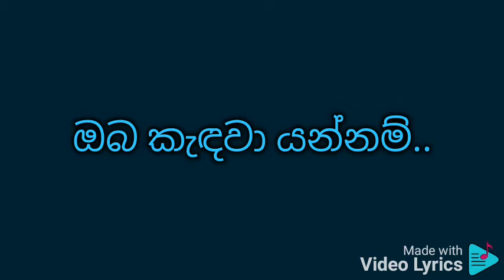Sihinen oba mata karaoke සිහිනෙන් ඔබ මට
Milton Mallawarachchi

සිහිනෙන් ඔබ මට පෙනෙනවා නම්
අවදි නොවී ඉන්නම්
කිසිදා ඔබේ අත නොලැබේ නම්
හැමදා තනි වෙන්නම්

_Subhavitha_
ආසිරි ගී මැද පෝරුව මත හිඳ
මහපටැඟිලි බැඳ අතපැන් වත්කර
ඔබ කැඳවා යන්නම්..
නැති නම් තනි වෙන්නම්
ඔබ කැඳවා යන්නම්...

_Subhavitha_

ජීවනේ ගමනේ බාධක දුක සැප
එකසේ පිලිගෙන හිනැ‍හෙනු මැන ඔබ
තනියට ලඟ ඉන්නම්

අවදි නොවී ඉන්නම්
හැමදා තනි වෙන්නම්